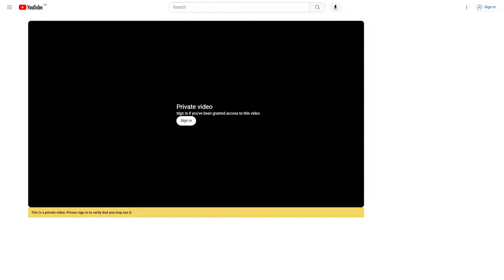LIVE| Business Forum and Expo//Saturday, November 4, 2023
PCEA ST.NINIAN'S CHURCH Live Stream

Shalom Kingdom Champion. Thank you for joining us for today’s service. We pray that Yahweh encounters you wherever you are.
We're glad you could join us as we worship together.
Channel your offerings and tithes through :
M-pesa Pay Bill No:326377